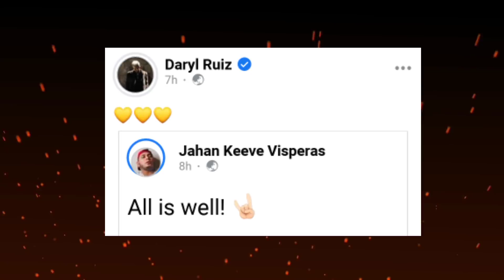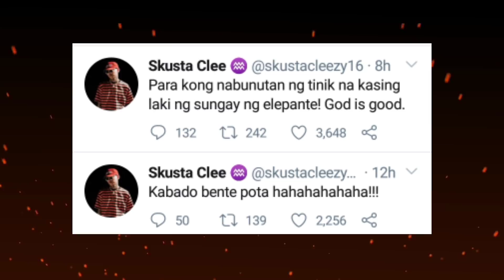Team ZEBBY todo supporta sa panliligaw ni SKUSTA CLEE kay ZEINAB HARAKE|Skusta Clee kinabahan...